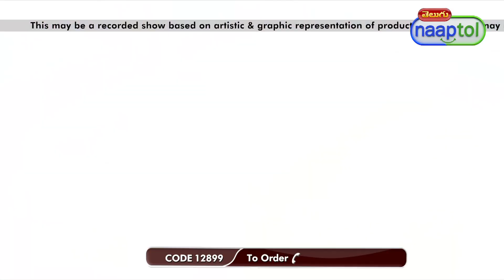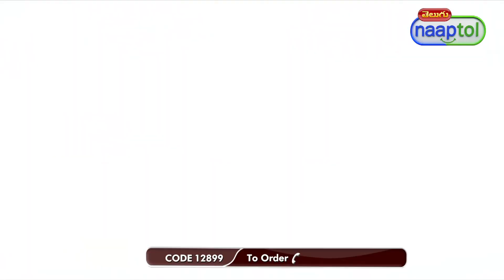34284 5 Seater Italian Lace Sofa Cover with 5 Cushions Free 5ISC1 499 Telugu (CODE 12899)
Highlights:
Italian Lace
Vibrant Colors
Quick-Dry
Easy Maintenance
Elegant Design
Scratch Protection
Complimentary Cushions
Enhance living room Decor

Features:
Material: Fine quality Italian lace
Design: Floral patterns mixed with bold stripes
Borders: Edges are finished in scalloped pattern
Available Colours: Purple, Maroon, Blue, Pink
Contents:
1 x 3 Sheet Sofa Cover Back: 168 x 69 cm
1 x 3 Sheet Sofa Cover Sitting: 168 x 69 cm
2 x Single Sheet Sofa Cover Back: 56 x 69 cm
2 x Single Sheet Sofa Cover Sitting: 56 x 69 cm
Freebies
5 x Cushions: 25 x 25 cm

Package Contents:
5 Seater Italian Lace Sofa Cover
5 Cushions